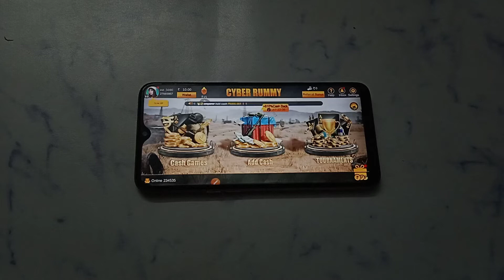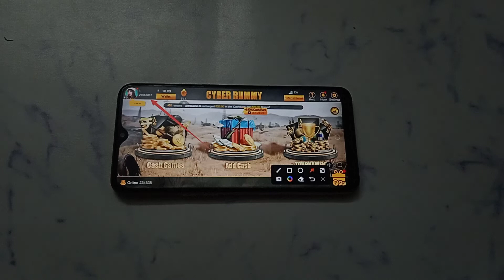How to check player ID in Rummy Warrior- Play Online | player ID kaise check kare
Rummy Warrior- Play Online account mein player ID kaise check Karen
Rummy Warrior- Play Online aap mein player ID kaise check Karen
Rummy Warrior- Play Online ID mein player ID kaise check Karen
Rummy Warrior- Play Online ID per player ID kaise check Karen
Rummy Warrior- Play Online App par player ID kaise check Karen
Rummy Warrior- Play Online account par player ID kaise check Karen